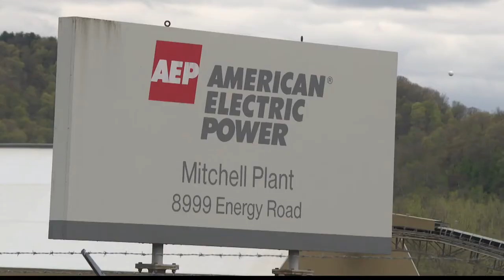Fate of the Mitchell Power Plant